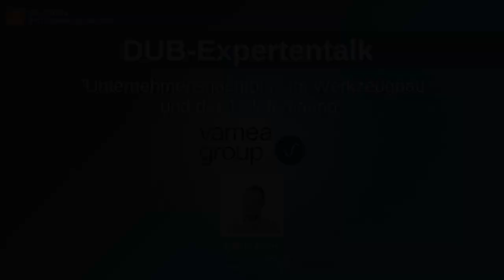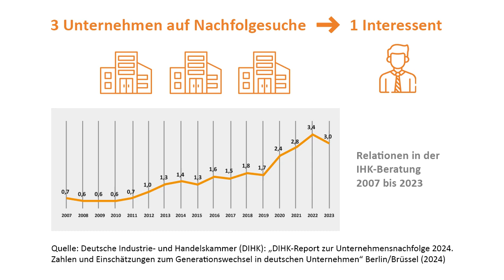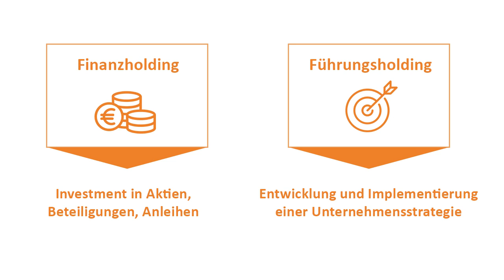Unternehmensnachfolge im Werkzeugbau & Teilefertigung: Martin Kiene, Vamea Group | DUB-Expertentalk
Der Industriesektor ist das Rückgrat der deutschen Wirtschaft. Wie in vielen Branchen wird auch hier die Zahl der Unternehmensnachfolgen in den kommenden Jahren stark zunehmen. In diesem Video erhalten Sie spannende Einblicke in die Unternehmensnachfolge im Werkzeugbau und der Teilefertigung. Martin Kiene, Vorstandsvorsitzender der Vamea Group, teilt praxisnahe Erfahrungen und zeigt, wie der Nachfolgeprozess erfolgreich gestaltet werden kann.

Neugierig geworden? Hier geht's direkt weiter zum Kanal von Vamea Group

Wir freuen uns auf Ihre Kommentare und Fragen!